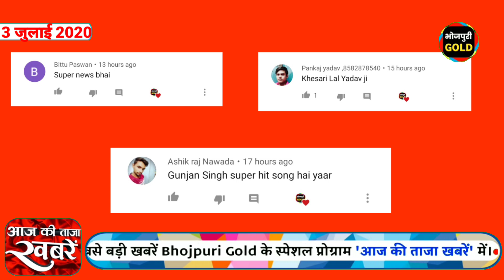भोजपुरी की ताजा खबरें #487 -Latest News Of Bhojpuri | Nirahua, Pawan, Khesari।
अंकुश राजा का गाना,खेसारी का गाना,पवन सिंह का हनुमान चालीसा,पवन सिंह की फ़िल्म घातक का ट्रेलर लुक,Nirahua hindustani,पवन सिंह का नया गाना,खेसारी का नया गाना,पंचाली फ़िल्म का ट्रेलर,रितेश पांडेय का नया गाना,कल्लू जी का वीडियो वायरल,
पवन सिंह का नया बोलबम गाना,पवन सिंह का हनुमान चालीसा ,खेसारी लाल यादव का वीडियो सॉन्ग लवर की शादी हाई हील के सैंडल बोल बम गाना की शूटिंग कंप्लीट,कल्लू जी का नया गाना,खेसारी का नया गाना,खेसारी का सुपरहिट बोलबम गाना,अंकुश राजा का बोलबम गाना ,coolie No.1 फुल movie, छोटकी ठकुराइन फुल फिल्म , गुंजन सिंह का नया बोल बम गाना , कल्लू जी का बोलबम गाना,प्रमोद प्रेमी यादव का सुपरहिट वीडियो गाना, कुली नंबर 1 का  फुल वीडियो गाना

Bhojpuri Gold :-